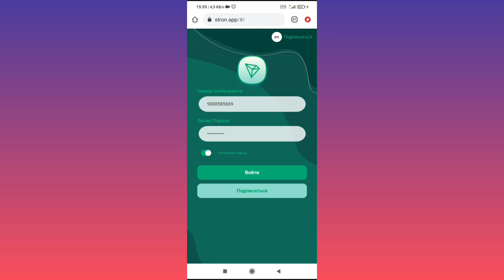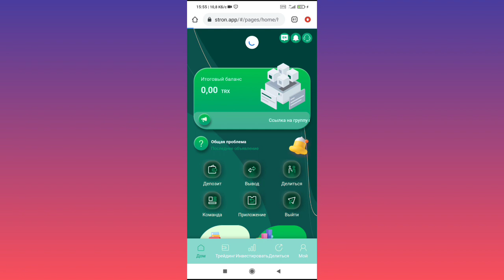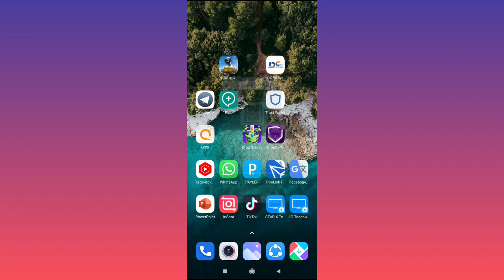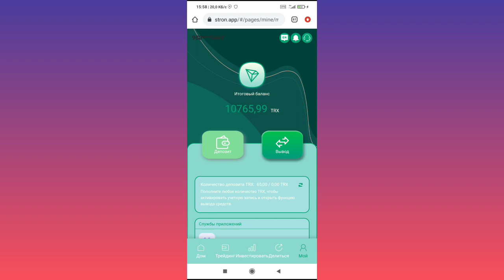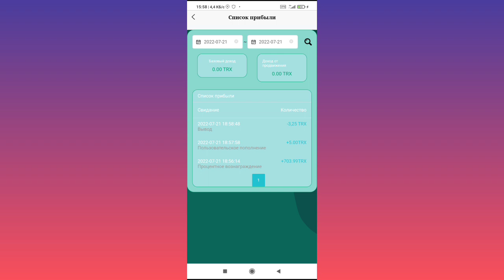The strongest welfare cloud mining in 2022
Best TRX Cloud Mining Platform in 2022💰💰

1.【Basic Account】
☀️ 【5-100TRX】, 10% daily income
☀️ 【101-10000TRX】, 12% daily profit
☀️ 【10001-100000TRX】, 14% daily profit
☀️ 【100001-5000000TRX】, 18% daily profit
Withdrawal update time is scheduled for 24:00 PM in Singapore

2.【Promotional account】
⭐️Accumulated 5-100TRX daily minimum profit of 12%
⭐️ Accumulated 101-1000TRX daily minimum profit of 14%
⭐️Accumulated 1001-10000TRX daily minimum profit of 16%
⭐️Accumulated 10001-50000TRX daily minimum profit of 20%

3. [Recommend subordinates, subordinate registration, recharge rewards]
Team subordinate system three-level reward
⭐️You can get 17% commission from your LV1 deposits of your first-level subordinates.
⭐️You can get 3% commission on LV2 deposits from your secondary subordinates.
⭐️You can get 2% commission from your LV3 deposits of level 3 subordinates.